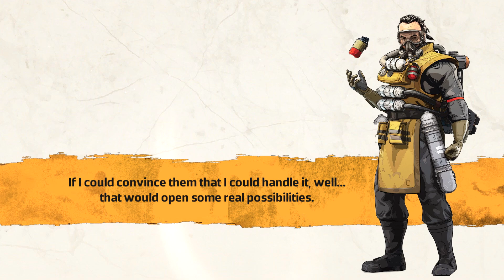Caustic Town Takeover Voice Lines | Apex Legends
Apex Legends Caustic Town Takeover Voice Lines.

Unknown Brain - DEAD (ft. KAZHI)